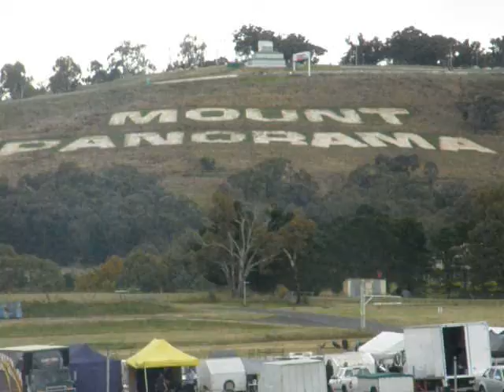FORD falcon GT FPV GT at BATHURST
DRAGONSLiVED  created this video with the YouTube Video Editor
Interceptor SEARCH located this near Mt Panorama  BATHURST for sale